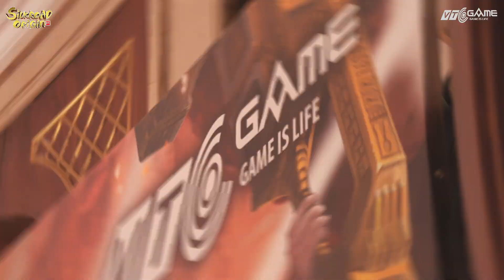Sự kiện Big Offline SRO VTC Miền Nam ngày 14/01/2024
Bữa tiệc Big Offline SRO VTC tại TP HCM đã kết thúc nhưng cảm xúc của chúng ta tại bữa tiệc đó thì không. Có thể khẳng định rằng, sự thành công của SRO VTC đến từ chính cộng đồng các lữ khách luôn nhiệt huyết, cháy hết mình với đam mê.
Hi vọng rằng, đây sẽ luôn là những kỷ niệm đẹp đối với mỗi lữ khách khi tham gia bữa tiệc. Hãy một lần nữa cùng nhau nhìn lại những khoảnh khắc đặc biệt tại bữa tiệc ngày hôm đó nhé!
Chúc các lữ khách có thật nhiều sức khỏe, may mắn, thành công trong công việc và cuộc sống!
Hẹn gặp các lữ khách Miền Bắc vào ngày 21/01 sắp tới!
⚜️⚜️ SILKROAD ORIGIN - Game Con Đường Tơ Lụa trên PC bản quyền duy nhất tại Việt Nam!